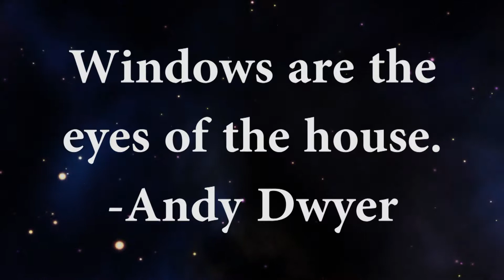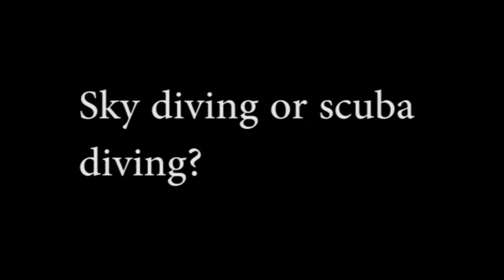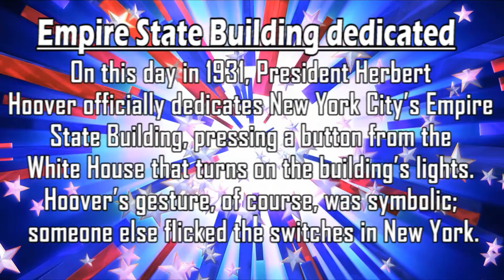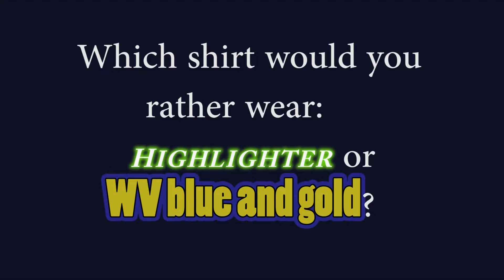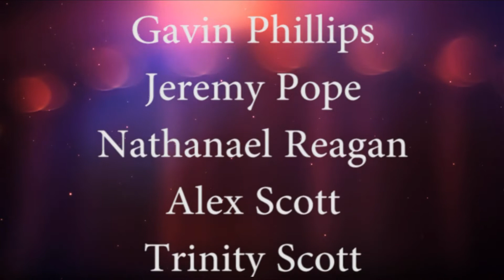The Spill - May 1, 2017